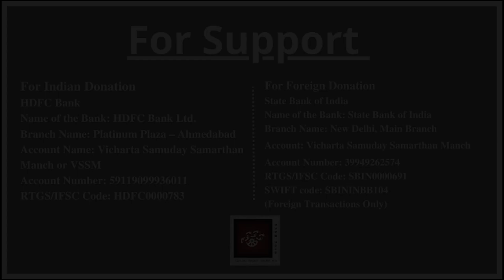23) આશીર્વાદ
આશીર્વાદ

Bhadrayu Vachhrajani